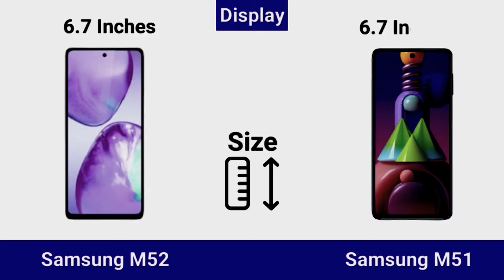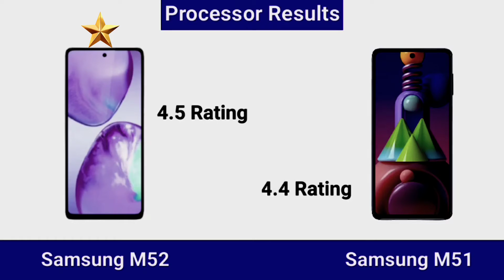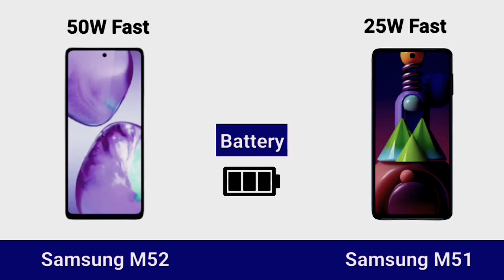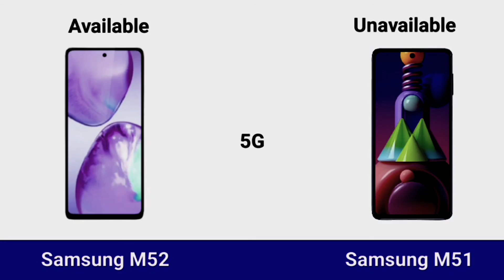SUMSUNNG GALAXY M52 VS SUMSUNG GALAXY M51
हैलो दोस्तो अगर आप लोग को मेरा video  अच्छा लगे तो मेरा चैनल को S U B S C R I B E करना और LIKE COMMENT SHARE करना ना भुलें।༺꧁

                         Thanku

... दोस्तों अगर आपको ह‌‌मा‌‌री ये विडियो से आपको कुछ सीख मिली है , और विडियो अच्छी लग रही हैैं तो आप हमारे इस ||ThePK Tech{Patras Xalxo}।।

!!!...कृप्या कर इस बीडियो को किसी अन्य युटयूब चैनल मे न डालें...!!!

!!!... अगर आपको मेरे कौइ भी बीडियो से खेद है, तो हमें COMMENT करें...!!!

Samsung Galaxy M52 Vs Samsung Galaxy M51,
Samsung m52 vs Samsung M51,
 Galaxy m52 vs galaxy M51,
 m52 vs M51,
 Samsung m52 performance,
Samsung m52 review,
Samsung M52,
 Mobile Comparison Master
thepk tech,